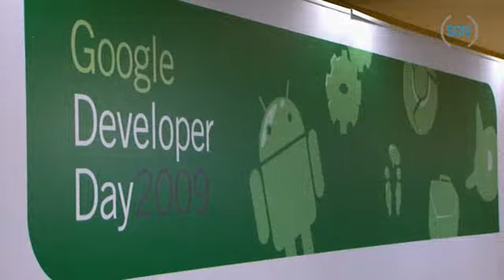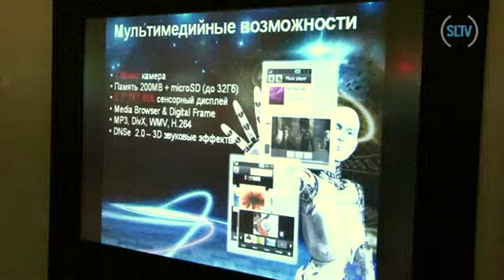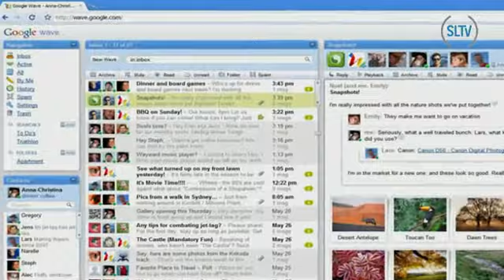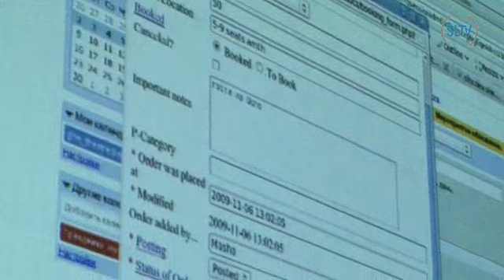Google Developer Day в Москве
В Москве состоялась конференция для программистов и разработчиков веб-приложений Google Developer Day 2009. Ведущие инженеры компании рассказали, как с помощью продуктов Google создавать социальные, мобильные и географические приложения.